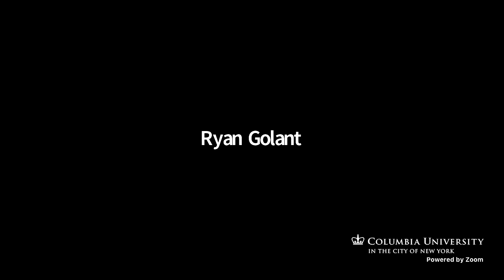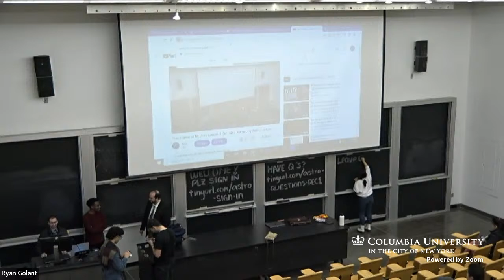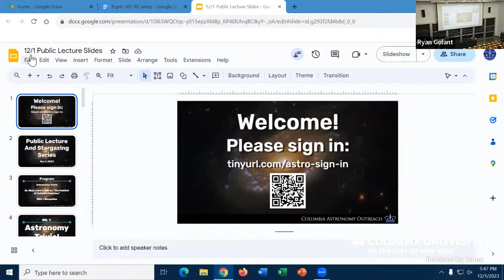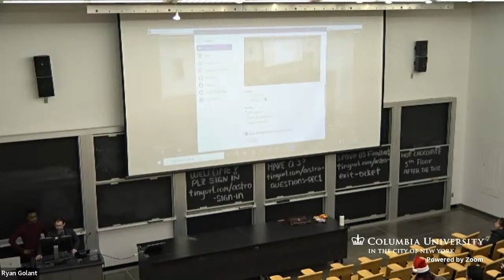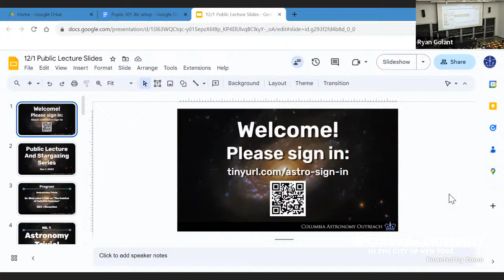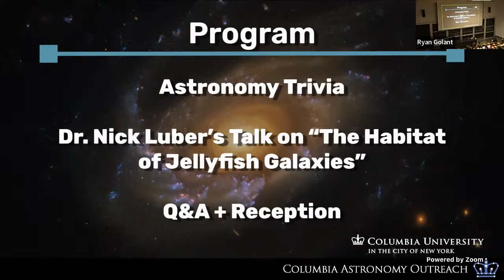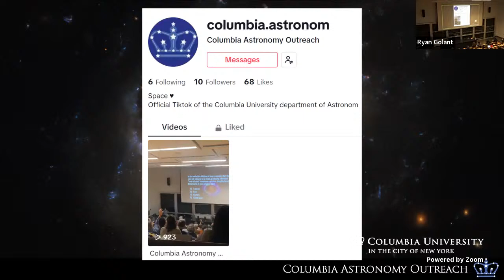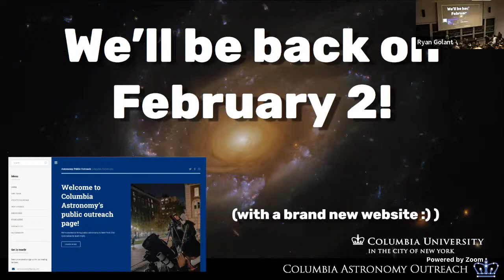The Habitat of Jellyfish Galaxies | Columbia Astronomy Public Lecture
The Habitat of Jellyfish Galaxies, a public lecture talk by Columbia Astronomy postdoc Dr. Nick Luber.

Live-streamed on Nov. 17th, 2023 in Pupin Hall at Columbia University. Follow us at @columbiaastronyc on Instagram and @ColumbiaAstro on Twitter to hear about more public lecture events!